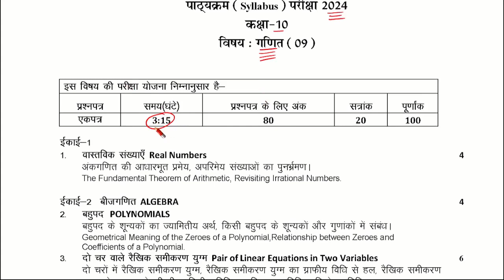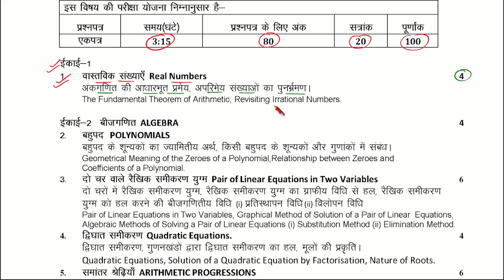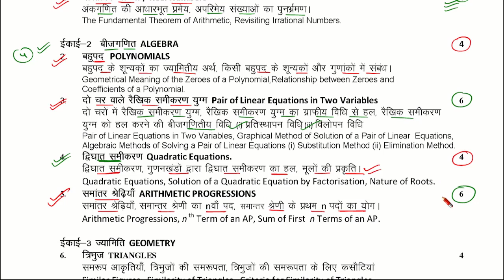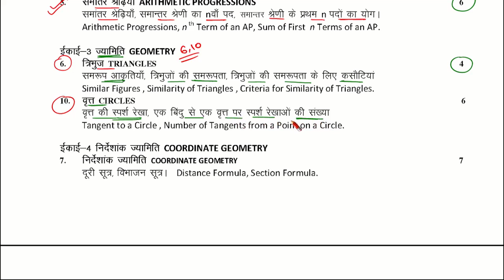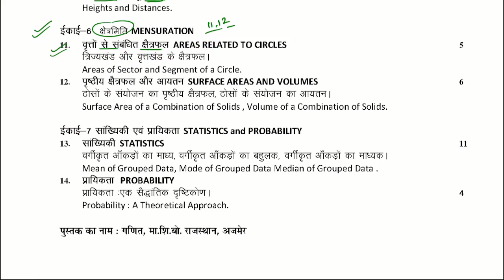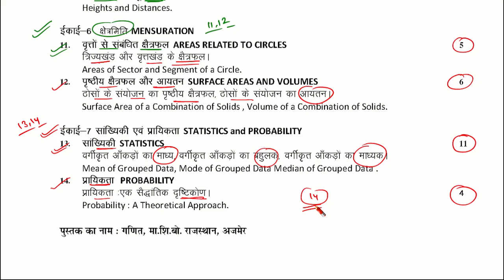RBSE Class 10 Maths New Syllabus 2023-24 | Class 10 Math New syllabus | class 10 maths syllabus 2024